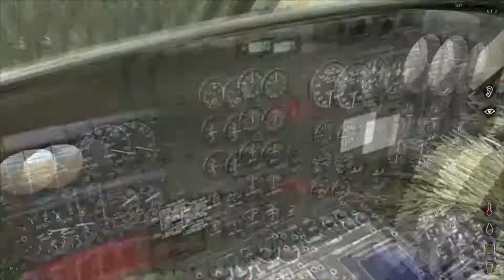DayZ - Pilot Skills To The Max - Ep.11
Clydes mic are still not recording sadly. The reason he crashed are badly placed buttons. Instead of lifting (Q) he pressed W. Usually when on keyboard lifting is SHIFT. Oh well. We still have 1 chopper at least :P This is the last episode of the bulk. Have a couple more but since the audio from Clyde is missing we wont put it out.